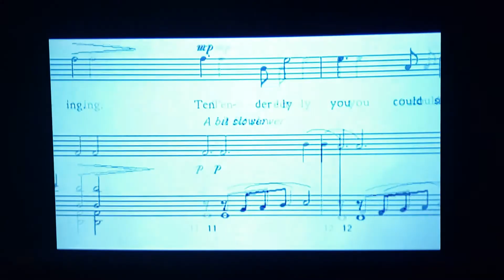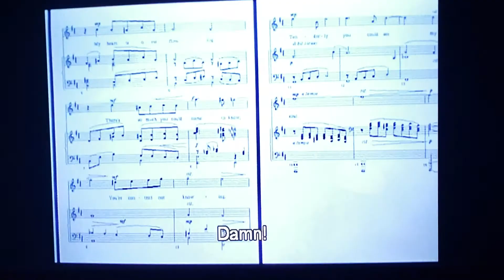Don Juan Triumphant sequence